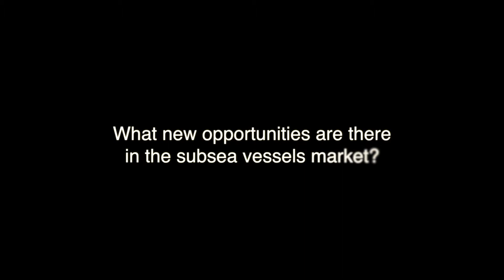Subsea Vessels Europe speaker interview with Nicolas Riviere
See highlights from our speaker interview with Nicolas Riviere, at Subsea Vessels Europe: Improving the interface between oil and gas companies, subsea vessel operators, and subsea hardware suppliers,